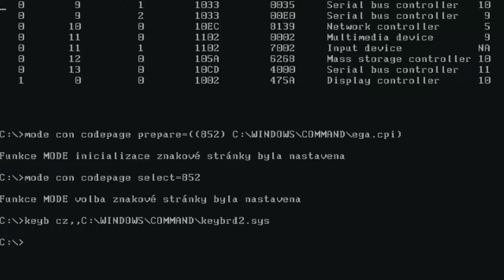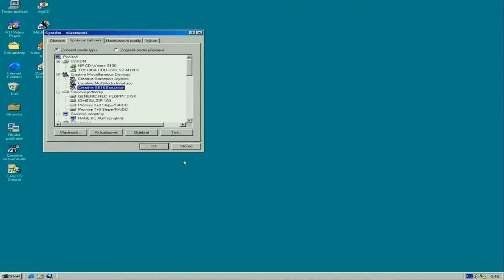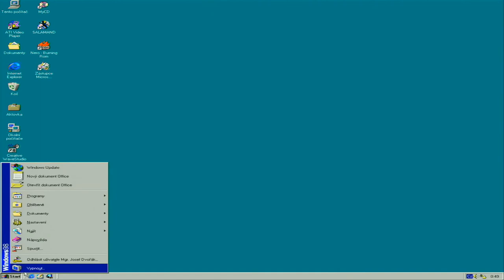Asus Cubx Retro Pc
Procesor: Pentium III 1000 Mhz
Chladič procesoru: Titan
Motherboard: Asus CUBX
Operační paměť: 512 MB (2x256 MB) SDRAM 133

HDD 2x WD 80GB
ODD Toshiba SD-M1802
ODD HP CD-Writer 9100
FDD 3,5

ZIP 100

Grafická karta: ATI Rage IIC AGP
Promise FastTrak 100 TX2
SB LIVE! Value
USB 2.0 NEC
LAN Realtek RTL8139/810X
FW 1394
ISA ATI TV Tuner

OS: Windows 98 SE + Plus!